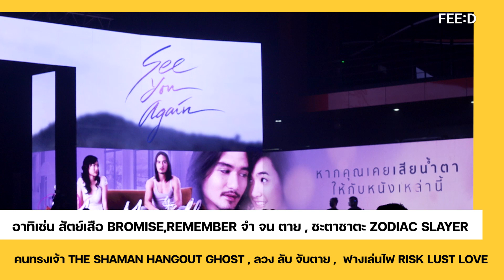ค่าย MONO เปิดผังรายการ 2023 สุดยิ่งใหญ่ "MONO ORIGINAL 2023"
“MONO ORIGINAL 2023” เสิร์ฟแบบจัดเต็มทั้ง 9 ซีรีส์ กับ  2 ภาพยนตร์  มันส์แน่ แบบเต็มแมกซ์ พร้อมคัดสรรมาอย่างดีครบทุกรส ทะลุกรอบซีรีส์ไทยไม่แพ้ชาติใดในโลก”